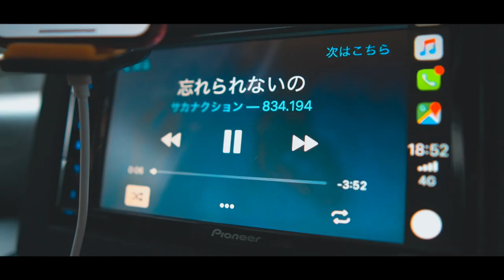【沖縄Vlog】新型ジムニーのある生活は毎日がワクワクするから不思議。【SUZUKI New Jimny×リフトアップカスタム】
はいさーい！

⭐️ジムニーカスタムショップ
アウトクラスカーズ